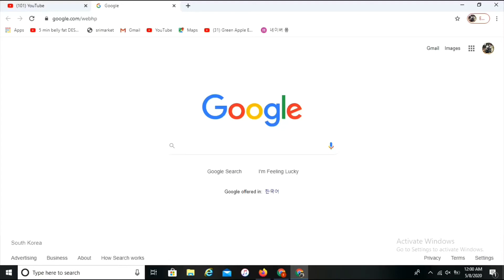How to resolve U Tube Video Paused, යු ටියුබ් විඩියො දිගටම play නොවි නවතිනවට විනාඩියෙන් විසදුම.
යු ටියුබ් විඩියො දිගටම play නොවි නවතිනවට විනාඩියෙන් විසදුම.